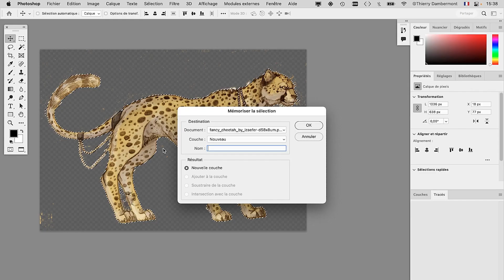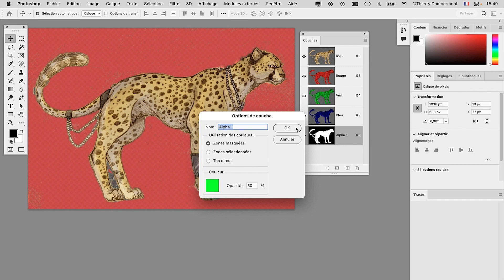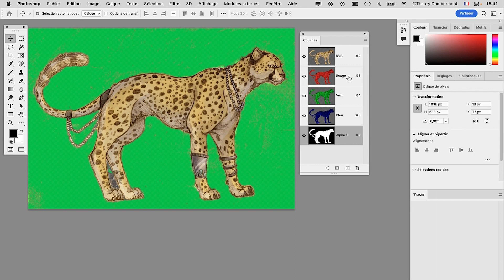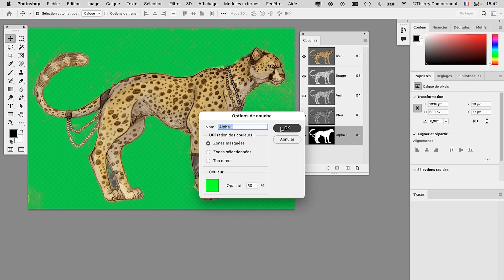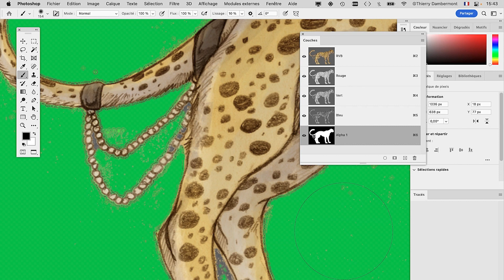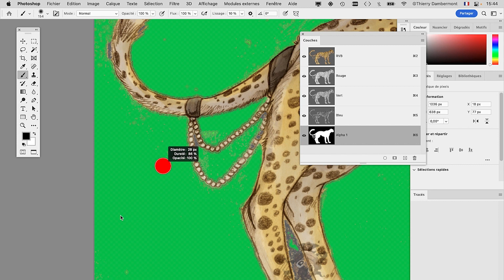part 03 EXERCICE DU CHAT VECTORIEL AU DÉPART D'UN GUÉPARD PIXELS - Marionnette ADOBE ILLUSTRATOR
est l'accès direct au drive qui permet de télécharger rapidement et facilement les vidéos d'apprentissage à propos des logiciels Adobe Photoshop, Adobe Illustrator, Adobe InDesign, Adobe Dimension…